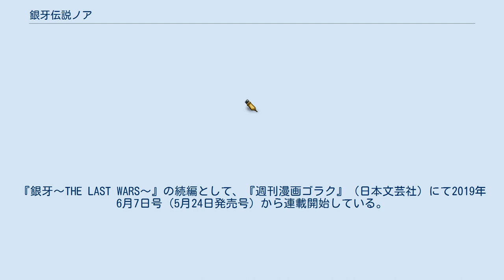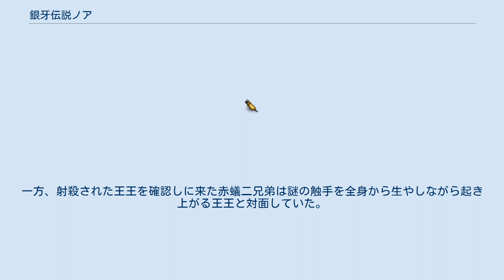銀牙伝説ノア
『銀牙伝説ノア』（ぎんがでんせつノア）は、高橋よしひろによる日本の漫画作品。
『銀牙〜THE LAST WARS〜』の続編として、『週刊漫画ゴラク』（日本文芸社）にて2019年6月7日号（5月24日発売号）から連載開始している。
物語は『銀牙 -流れ星 銀-』と『銀牙伝説WEED』のような年月の間隔はなく、前作と比較的直結した物語になっている。
 2020年12月時点で累計発行部数は150万部を突破している かつて犬達と死闘を繰り広げた赤カブトの血を継ぎ、ナワバリ奪還と犬族への復讐のため楽園と奥羽軍を襲った巨熊モンスーン。
そのモンスーンとの決戦は、オリオンの活躍により奥羽軍の勝利で終わった。
しかし、誰にでも良心があると信じ、モンスーンとの共生を理想としたシリウスは、その理想がほとんど誰にも理解されないまま終戦の間際に命を落としてしまう。
その兄の理想を過剰な優しさと怒り理解しなかったオリオン。
しかし、次第にその怒りは虚しさへと変化していく。
誰にも打ち明けられず、堪えきれなくなったオリオンは雪融けの季節を迎える前に楽園から姿を消し、放浪の旅に出る。
シリウスやオリオンについて誰もが無言だったなか、半年後、狂四郎と佐助がコンビを組みオリオンの行方を追い始める。
そしてまた、彼らの後を追うように楽園中の若者すべてが全国へと散っていった。
 一方、オリオンはシリウスの訃報を母の小雪と妹にベラに伝えられずにいるまま石川県に滞在していた。
しかし、日本海の近く「ノア」と名乗る老犬と彼を慕う若者達と遭遇する。
狂四郎と佐助は捜索の道中にならす者の集団と戦闘になった後、彼らに虐げられる仔犬「広太」に出会い、ならず者から彼を助けることを決心する。
また、出立の決心をしたオリオンは石川県を発ち、旅先の福井県でいないはずの麗華達と再会する。
出会った彼らから話されるのは、モンスーン一味の襲撃以降、奥羽軍が壊滅し全国的に覇権争いが起きたという全国の無法状態だった。
 その中の一つで軒猿たちの領地を奪った赤蟻軍団と戦争状態となるが、その最中に突如として巨大隕石が飛来。
火山活動の誘発等周囲に甚大な被害をもたらす。
更に第二、第三の隕石が飛来して戦争どころではなくなり、オリオン達はノアの指示によって佐平治の洞窟に避難。
そこで過去の奥羽の戦士たちの武勇伝を聞く。
半月後、被害が収まってきたところでオリオンはアンディらと共に赤蟻三兄弟と決着をつけに行くが、首領の王王は調査に来た自衛隊員を襲って射殺されてしまう。
残る二兄弟を追うオリオン達だったが、その眼前に謎の巨大触手生物が現れたのだった。
一方、射殺された王王を確認しに来た赤蟻二兄弟は謎の触手を全身から生やしながら起き上がる王王と対面していた。
 石川県の日本海に近い森に住んでいる野犬の集団。
 楽園にいる犬たち オリオンを探しに楽園を出た者たち